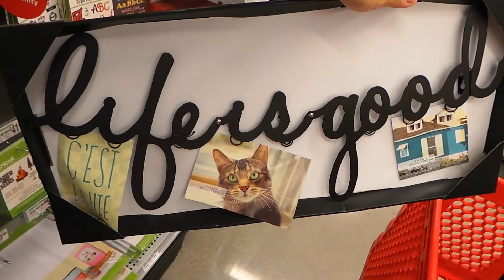Vlog EPI - 30 - Just the 3 of Us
These past few days, Janelle has been talking more and more. So this vlog is pretty much about her. She's growing up so fast and I just loved that I am able to capture as much memories as I can. We also brought her to Celebration Square to watch Minions. Our first Movie night as a family.

If your interested in the YOLI Better Body System, msg me or visit my

Shoutout to my brother Ferjason Asanas for the intro music.